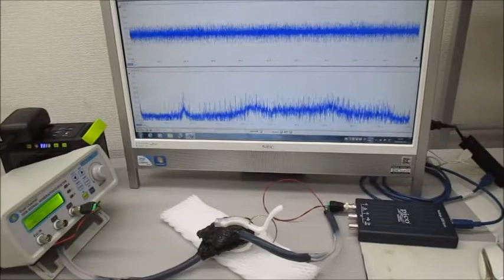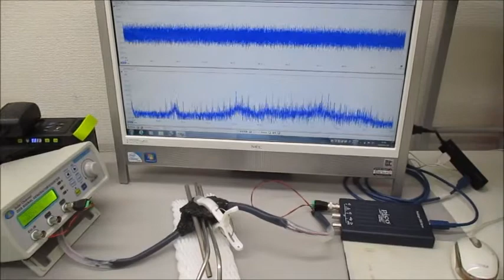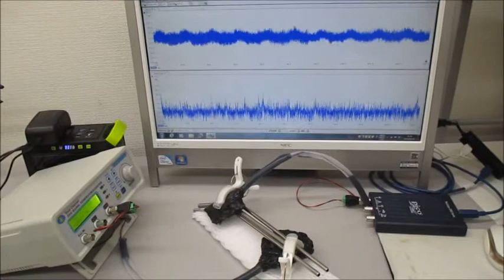超音波システム（音圧測定解析、発振制御） ultrasonic-labo